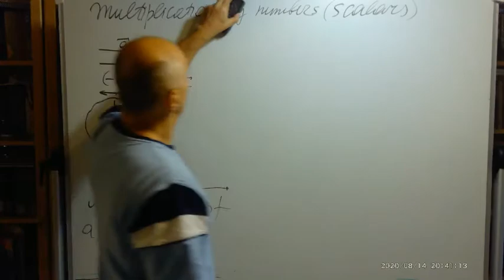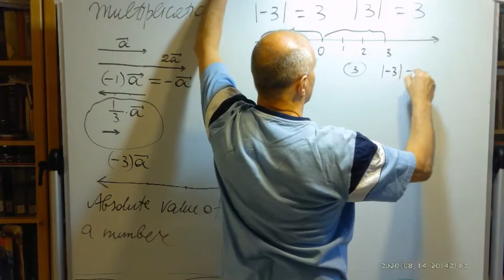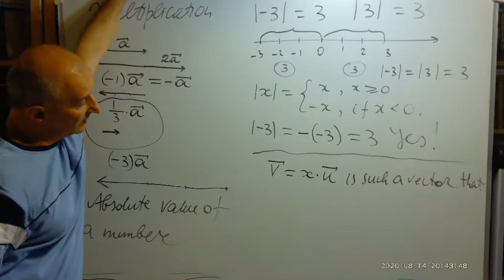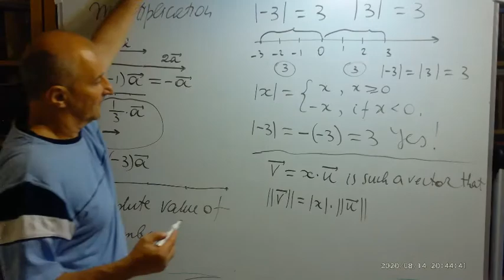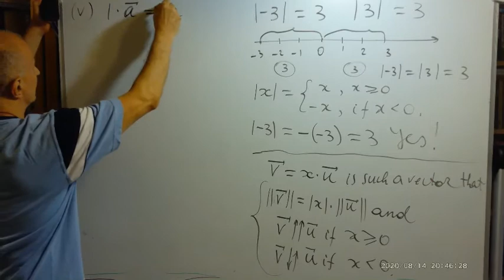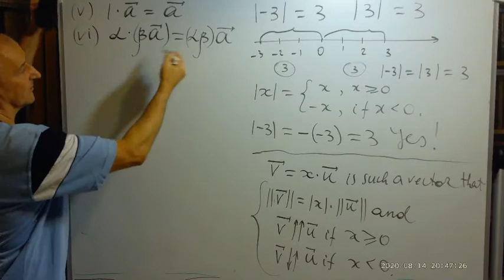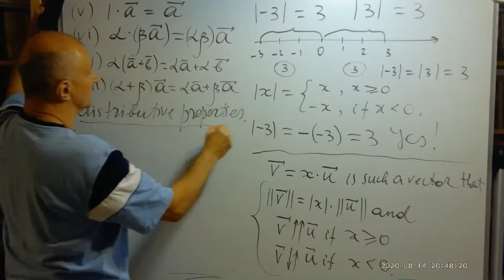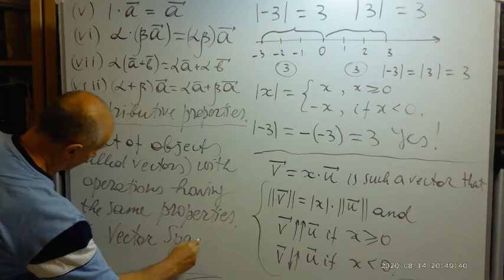Lecture 5c SD Geometric Vectors Spaces 2.1ab